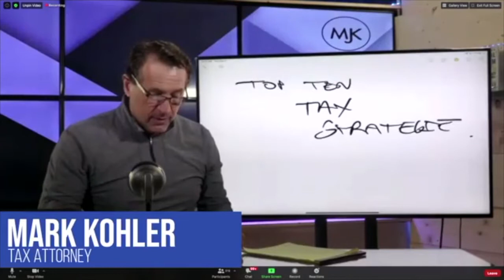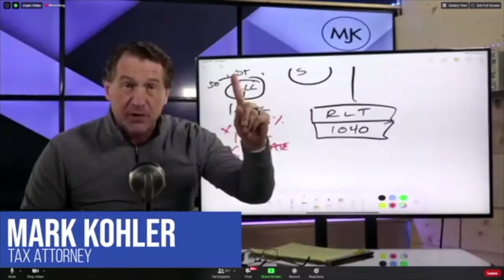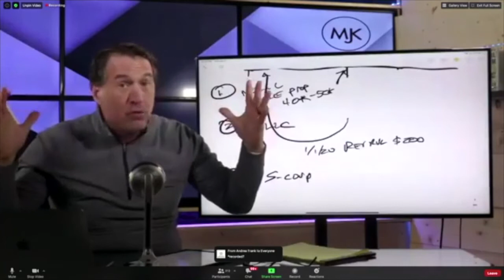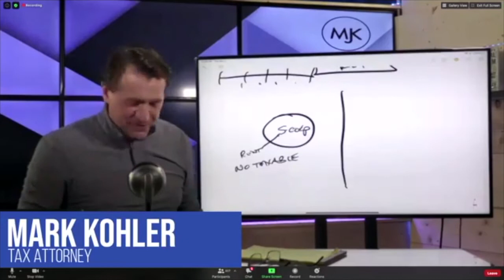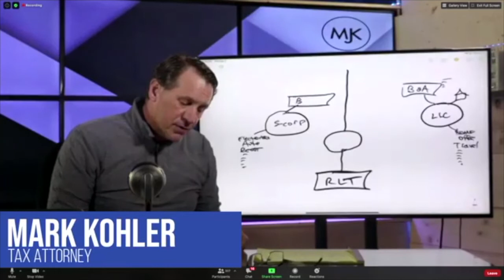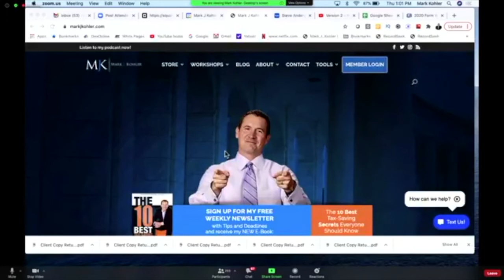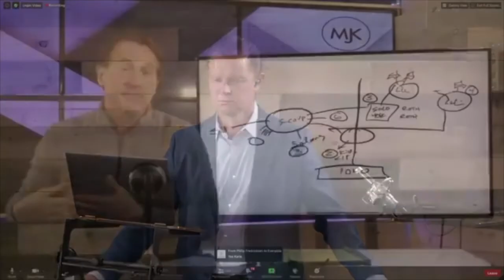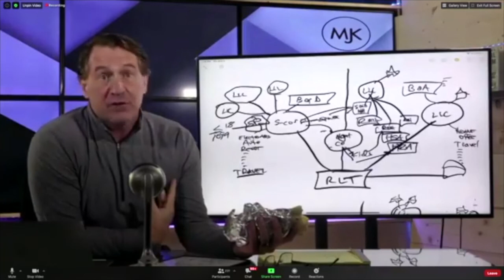Mark Kohler - Tax Planning For Real Estate Agents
Learn the best strategies and tax techniques to help optimize your income in the Real Estate industry!